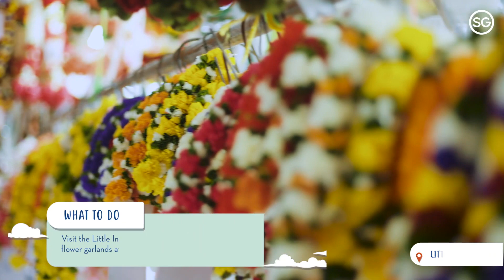SingapoRediscovers with Disney’s Mickey Mouse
Join Mickey Mouse as he takes you on a journey to rediscover Singapore's most stunning attractions: the majestic waterfall at Jewel Changi Airport, adorable animals at the Singapore Zoo and River Safari, towering Supertrees at Gardens by the Bay, and stunning sunsets at Sentosa.

Jewel Changi Airport (also known as Jewel or Jewel Changi) is a nature-themed entertainment and retail complex on the inside of Changi Airport, Singapore, linked to three of its passenger terminals. Its centerpiece is the world's tallest indoor waterfall, the Rain Vortex, which is surrounded by a terraced forest setting.

Measuring between 25 and 50 meters tall, Gardens by the Bay's Supertrees are designed with large canopies that provide shade in the day and come alive with an exhilarating display of lights and sounds at night. Stand in awe amidst these iconic giants, stroll along the 22-meter-high OCBC Skyway and enjoy panoramic vistas of the Gardens and the Marina Bay skyline at our new Supertree Observatory.

The Cloud Forest is higher but slightly smaller at 0.8 hectares (2.0 acres). It replicates the cool moist conditions found in tropical mountain regions between 1,000 meters (3,300 ft) and 3,000 meters (9,800 ft) above sea level, found in South-East Asia, Central- and South America. It features a 42-meter (138 ft) "Cloud Mountain", accessible by an elevator, and visitors will be able to descend the mountain via a circular path where a 35-meter (115 ft) waterfall provides visitors with refreshing cool air.

The Singapore Zoo, formerly known as the Singapore Zoological Gardens or Mandai Zoo, occupies 28 hectares (69 acres) on the margins of Upper Seletar Reservoir within Singapore's heavily forested central catchment area.

Sentosa Island, known mononymously as Sentosa, is an island located off the southern coast of Singapore's main island. The island is separated from the main island of Singapore by a channel of water, the Keppel Harbour, and is adjacent to Pulau Brani, a smaller island wedged between Sentosa and the main island.

Mickey Mouse explores the museums in Singapore and learns some interesting facts about them as you follow along in the finale of his magical journey!

Locations: National Gallery Singapore, ACM (Asian Civilisations Museum), ArtScience Museum, Marina Bay Sands

The National Gallery Singapore is an art museum located in the Downtown Core district of Singapore. Opened on 24 November 2015, it oversees the world's largest public collection of Singaporean and Southeast Asian art, with a collection of more than 9,000 items.

The Asian Civilisations Museum (ACM) is an institution that forms a part of the four museums in Singapore, the other three being the Peranakan Museum at Old Tao Nan School, the National Museum of Singapore, and the Singapore Art Museum.

ArtScience Museum is a museum within the integrated resort of Marina Bay Sands in the Downtown Core of the Central Area in Singapore. Opened on 17 February 2011 by Singapore's Prime Minister Lee Hsien Loong, it is the world's first ArtScience museum, featuring major exhibitions that blend art, science, culture and technology.

Mickey explores truly unique Singaporean culture. From Joo Chiat and Kampong Gelam to Little India and Chinatown, rediscover the heritage districts of Singapore's little red dot.
Locations: Straits Enclave, Indian Heritage Centre, Malay Heritage Centre, Chinatown Food Street

Joo Chiat/Katong - Home of the Peranakans
Discover Peranakan culture as you stroll past heritage shophouses, quaint stores and eateries in this charming corner of eastern Singapore.

The Indian Heritage Centre is a cultural center and museum in Singapore that showcases the culture, heritage and history of Indian Singaporeans. Located at the Campbell Lane thoroughfare in the Little India precinct, the 3,090 square meters (33,300 sq ft) center was launched on 7 May 2015.

Kampong Glam is a neighborhood and ethnic enclave in Singapore. It is located north of the Singapore River, in the planning area of Rochor, known as the Malay-Muslim quarter.

The Malay Heritage Centre is a cultural center and museum located at Sultan Gate off Beach Road in Kampong Glam, Singapore. It showcases the culture, heritage and history of Malay Singaporeans.

Sago Street is a street located in Chinatown within the Outram Planning Area of Singapore. There is a Trengganu Street that links Sago Street to Smith Street, Temple Street and Pagoda Street. Half of Sago Street was converted into a pedestrian mall in 2003. It now serves mainly as a tourist attraction that houses food outlets, bars, retail shops and offices, with the streets lined up with pushcarts selling a range of souvenirs and street snacks. It is also Singapore's largest historic district.